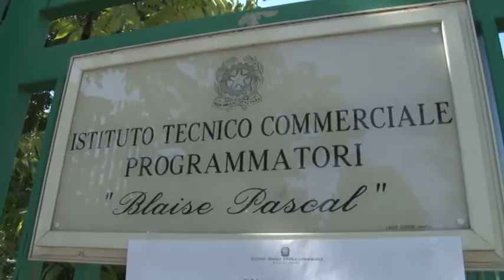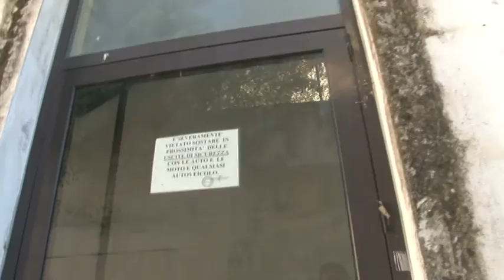Marcozzi L’obiettivo degli ingegneri deve essere salvare l’uomo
In questo ore si sta sollevando la polemica relativa alla tenuta degli edifici colpiti dal sisma. Da un lato le costruzioni più antiche, in pietra, che hanno fatto si che interi borghi fossero rasi al suolo. Dall’altro il problema di Amatrice ed Accumuli, dove strutture appena ristrutturate sono venute giù. Ne abbiamo parlato con il presidente dell’Ordine degli Ingegneri di Teramo Alfonso Marcozzi